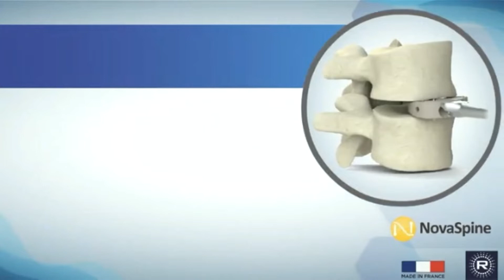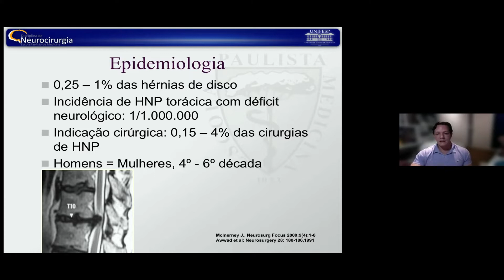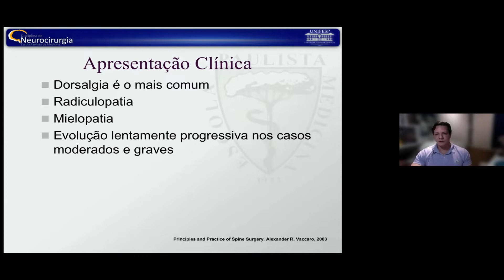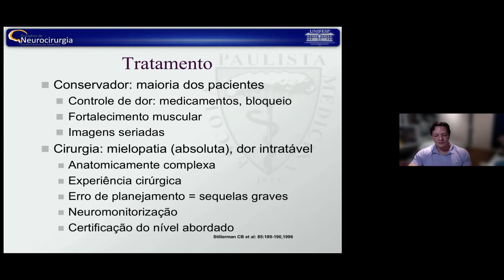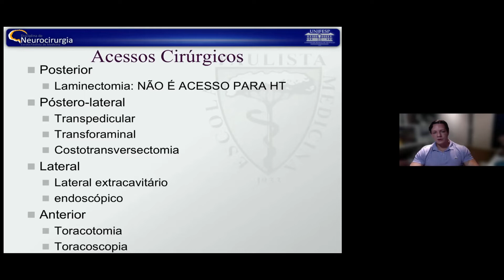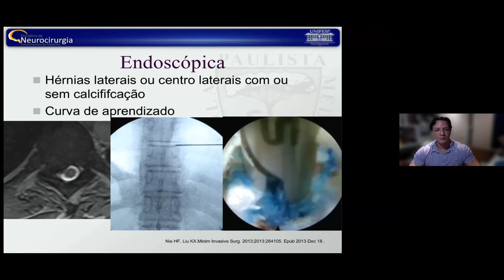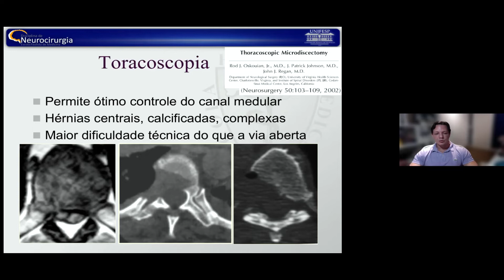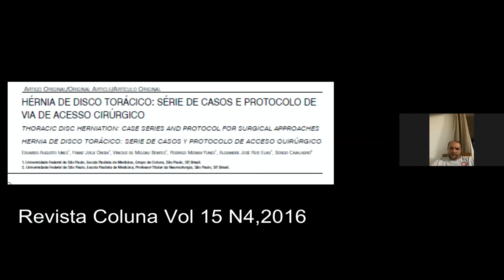Hérnia de disco torácica, Dr. Vinicius Benites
Aula 16 do curso de educação continuada para residentes